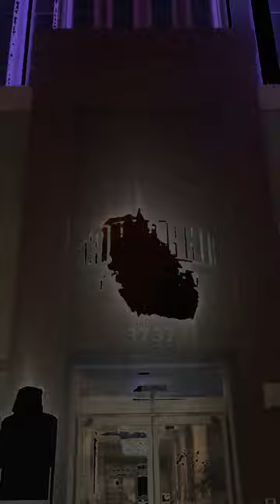FRANK BARISH LOVES AMERICA!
Frank’s first CAMPAIGN RALLY!!! LIVE from RIVERSIDE, CALIFORNIA!!!